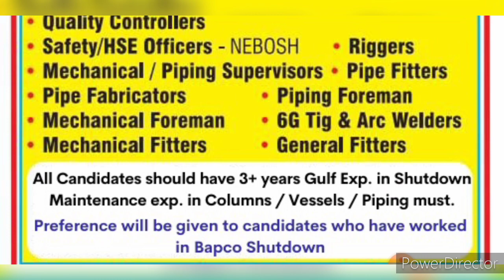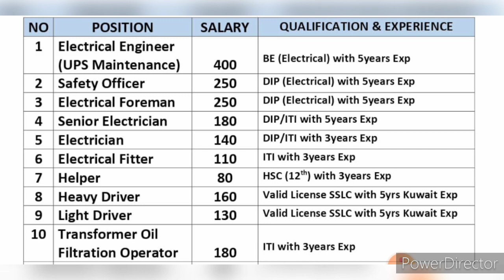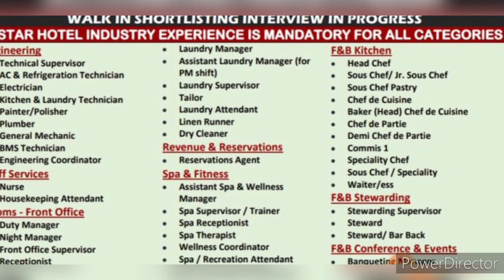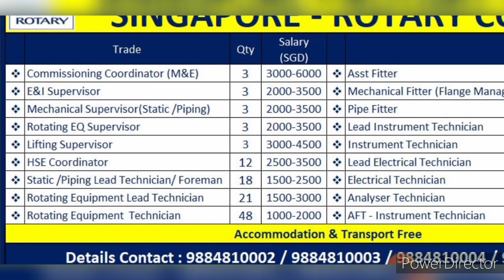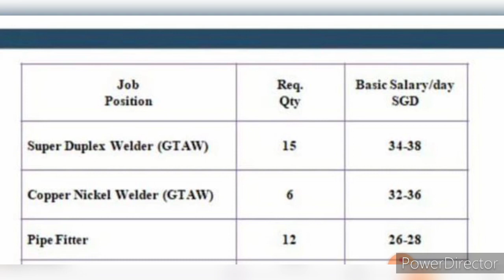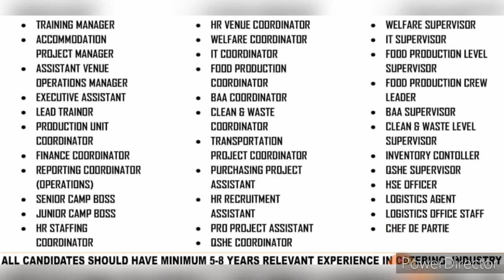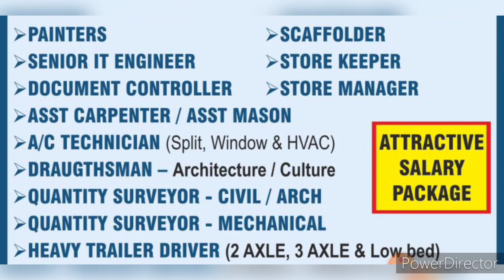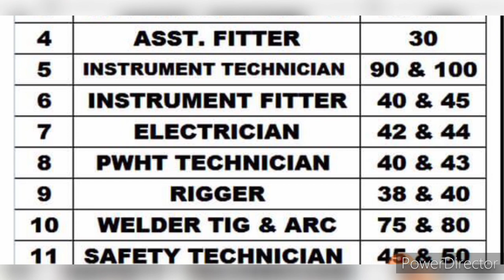06-MAY ASSIGNMENT ABROAD TIMES PDF || DUBAI JOB VACANCY 2022 || GULF JOB NEWS TODAY || KUWAIT JOBS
06-MAY ASSIGNMENT ABROAD TIMES PDF || DUBAI JOB VACANCY 2022 || GULF JOB NEWS TODAY || KUWAIT JOBS

HIRING FOR ABROAD

We are looking for job applicants to fill the following job vacancies, please follow the links mentioned next to the job titles to apply.

Cover Topic :-